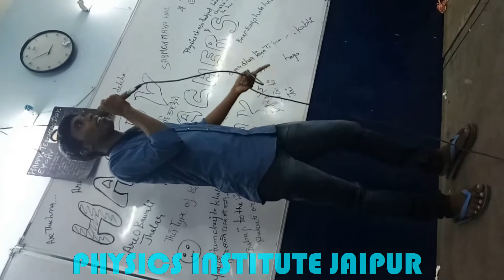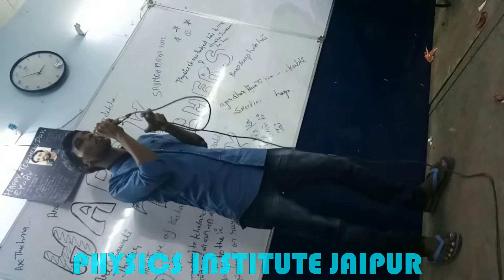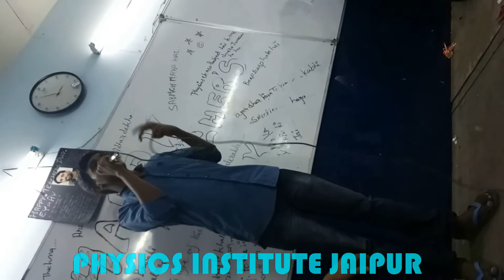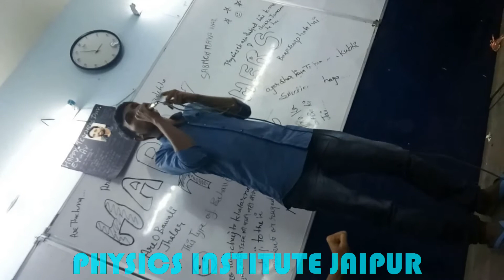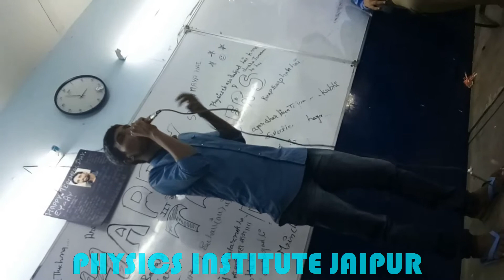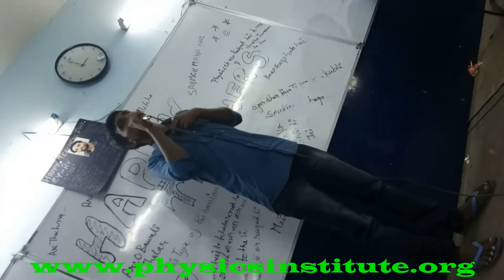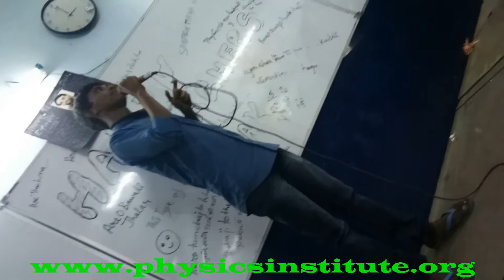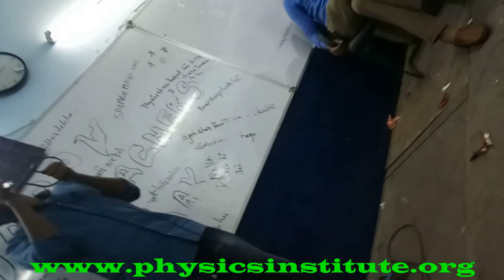PHYSICS INSTITUTE JAIPUR !!! real views of a student abt physics institute and rakesh dhaka sir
It is the best institute of India for preparation of entrance exam in physics subject iit-jam/ csir-net/ BHU/ DU/ TIFR /RU...
PHYSICS INSTITUTE
2nd FLOOR, KRISHNA TOWER,
TONK ROAD, JAIPUR-18